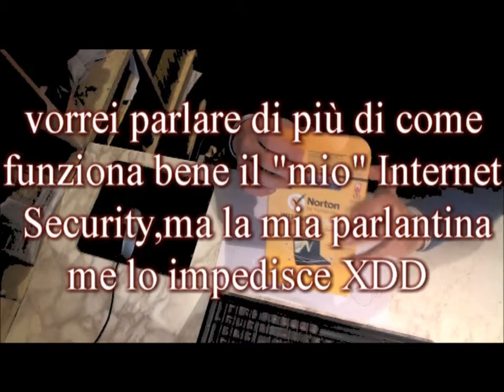IO SCELGO NORTON INTERNET SECURITY !!!!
io scelgo norton  internet security, voi fate pure quello che vi pare e piace ovviamente XDDD marketing